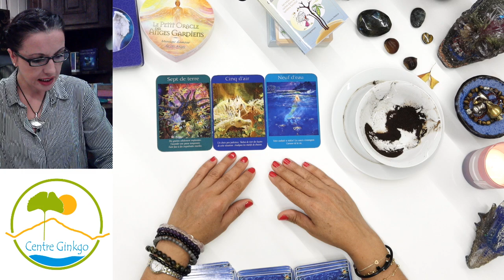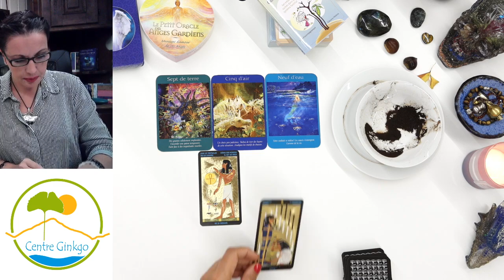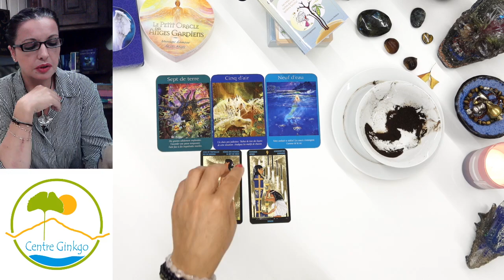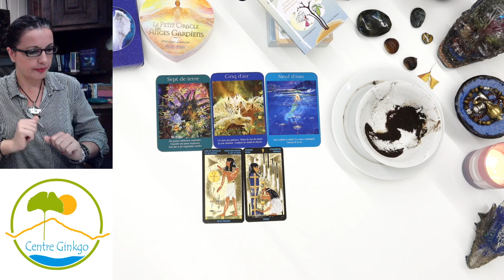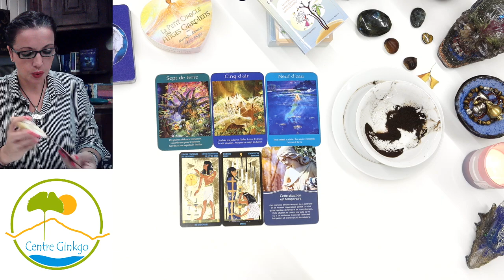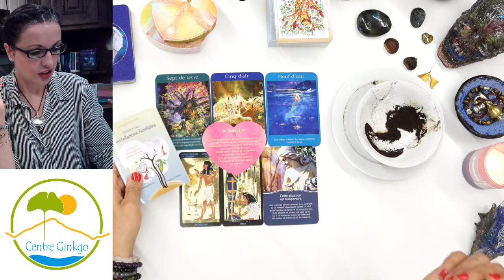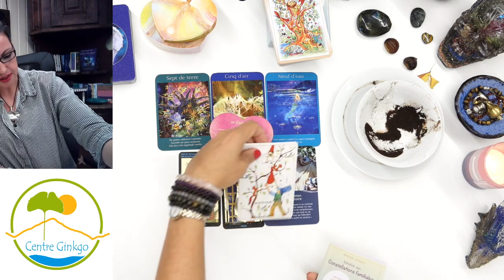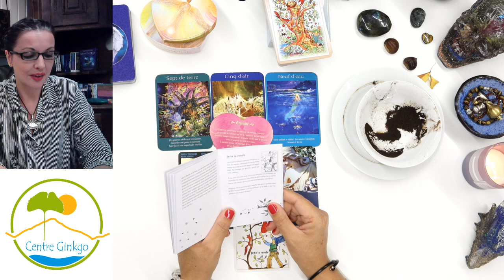☕Cafédomancie ☕Les énergies du 25 Septembre 2020 🔮La force du sanglier🙏🏼😇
Ne prenez que ce qui vous parle et fait vibrer.🙏🏼
En attendant😊prenez soin de vous😘

😉N'hésitez pas à laisser un pouce bleu si le coeur vous en dit.👍🏼

🔮 Si vous souhaitez faire un don

♥ Contact Avec les défunts et êtres de lumière
♥ Cartomancie, Tarot, Café, Cafédomancie, Tâche d'encre, Pendule
♥ Formation et coaching en médiumnité
♥ Soins énergétiques
♥ Nettoyage énergétique de lieux
♥ Communication animale

Merci infiniment de me suivre et aussi pour tous vos messages qui me touchent au coeur.
Quel bonheur de voir vos messages, vous me donnez chaque jours l'énergie et l'amour de continuer !

Que le bonheur vous envahissent ! ☀
Merci  💖